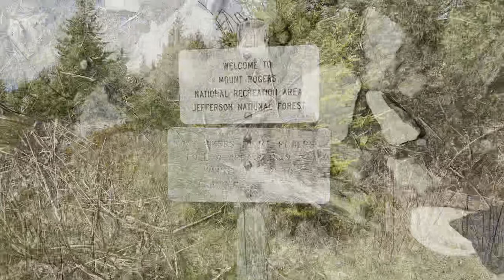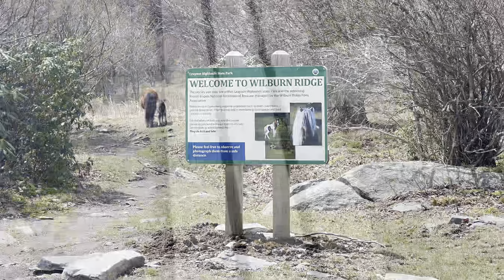500 = 800 | Appalachian Trail thruhike 2023 - Day 49 | English version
Let’s hike the AT ✨ 2023
Today: My little Pony land 🌈✨🐴 and I will walk 500 miles 🎵